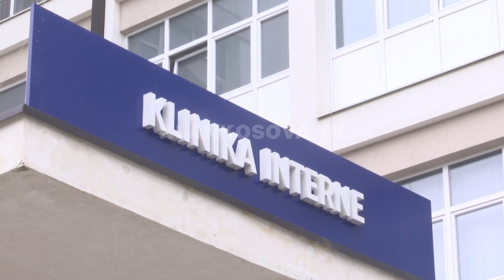Traktorët dalin “problematikë” në Vushtrri e Skenderaj - Klan Kosova